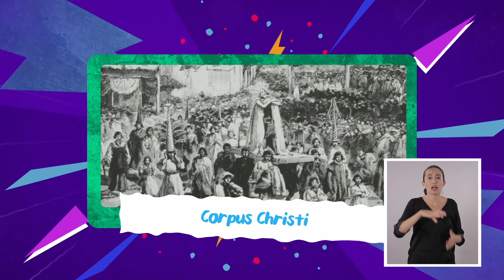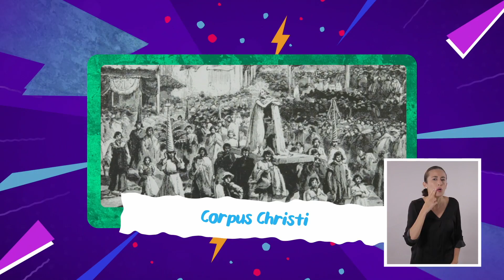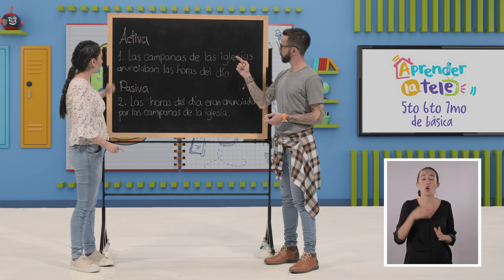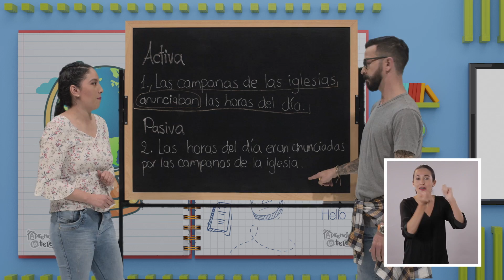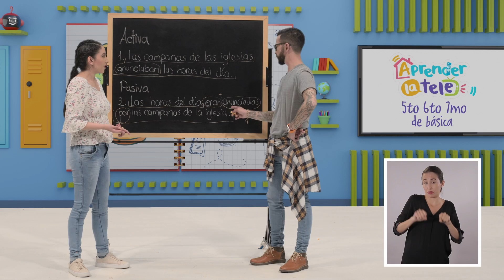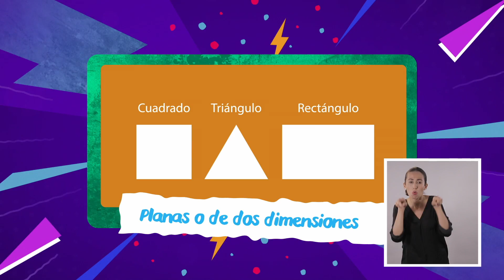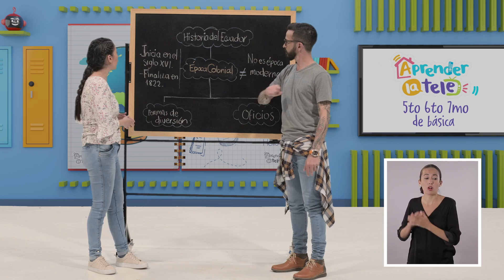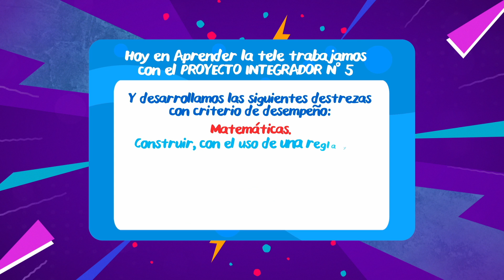Aprender la Tele (III)- Costumbres, vivencias, baile y vestimenta de la época de la Colonia- Cap 32